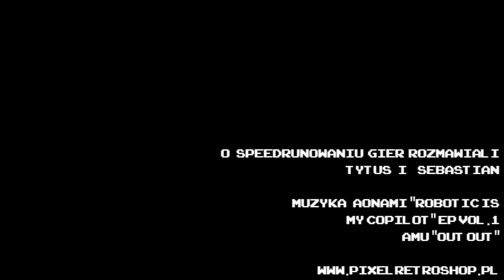Speedrun, speedruny, speedrunowanie gier.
Zapis facebookowego livestreama z dnia 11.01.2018. Rozmowa Tytusa z Sebastianem o speedrunowaniu gier. Niska jakość wymuszona przez facebooka, sorry...